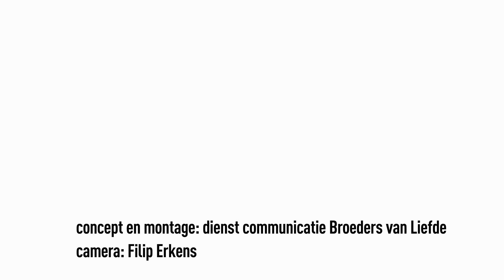Maak kennis met de sociale economie in De Winning (lange versie)!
De Winning is een sociaal economie bedrijf met vestigingen in Lummen, Genk, Hechtel-Eksel, Kortenaken, Zoutleeuw.
Ze stellen er meer dan 300 mensen te werk in verschillende sectoren!